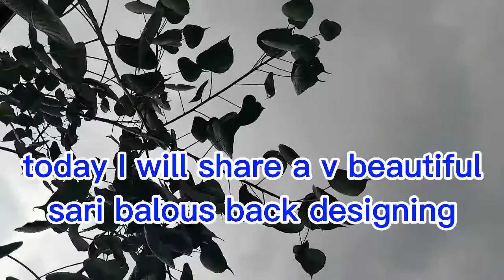beautiful sarri and blouse designing idea|2021